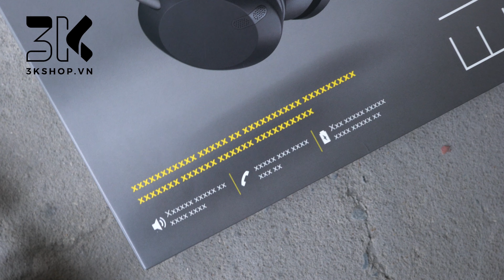Unboxing Jabra Elite 45H | Tai nghe bluetooth pin 40 tiếng, hỗ trợ trợ lý ảo, chất âm cực tốt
Jabra 45h là chiếc tai nghe bluetooth hướng tới người dùng hay di chuyển, cần 1 chiếc tai nghe chất âm tốt, pin lâu, gọn nhẹ nhưng cũng rất thoải mái.